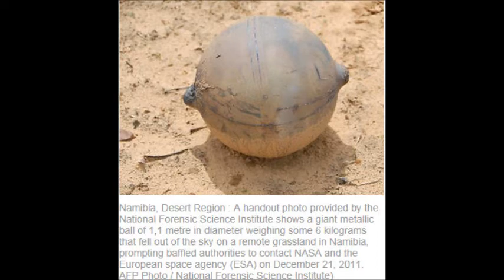Huge Ball Dropped From UFO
UFO sighting in Isreal and Space ball dropped from UFO several times!